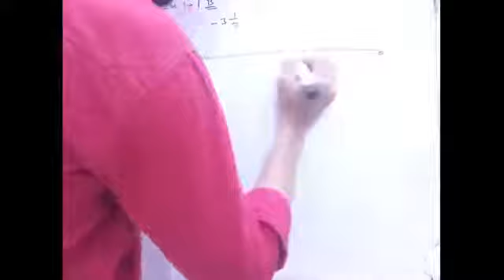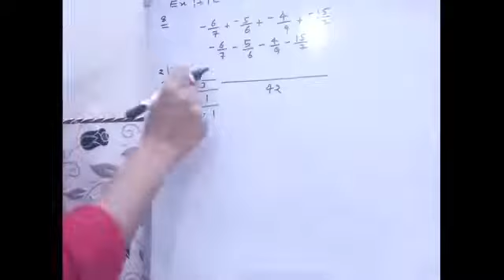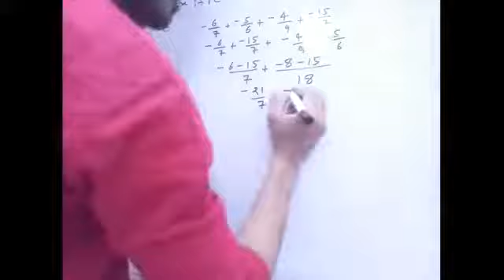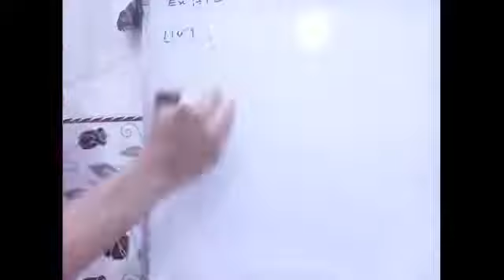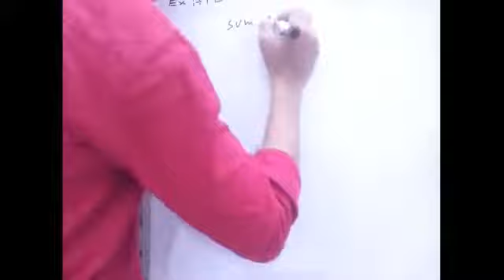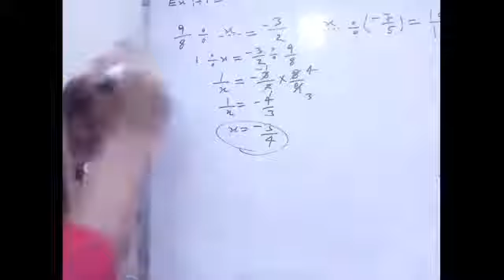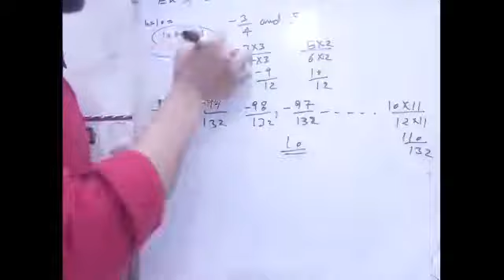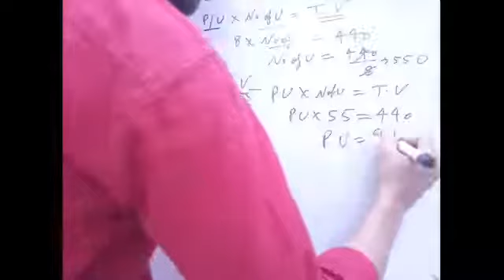Rational number 8th class Doubts of ch 1st